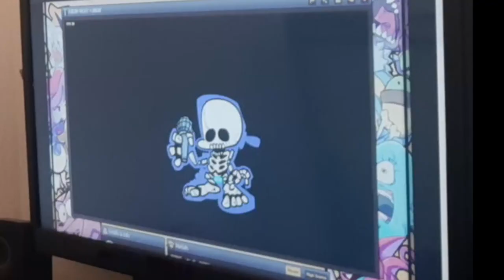Week 7 HARD! friday night funking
TWITCH STREAMS